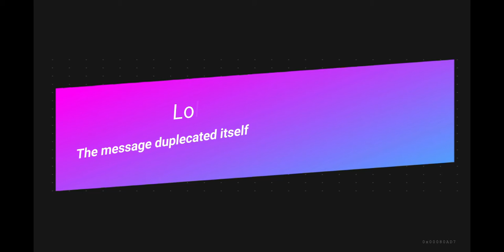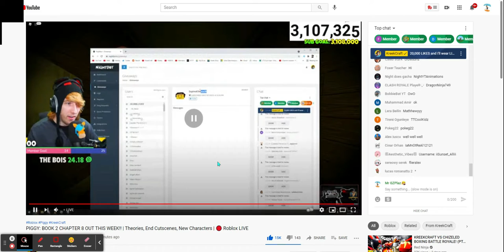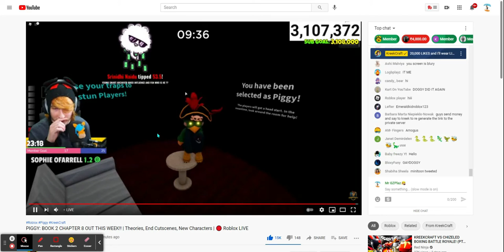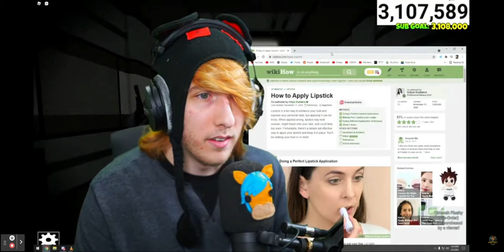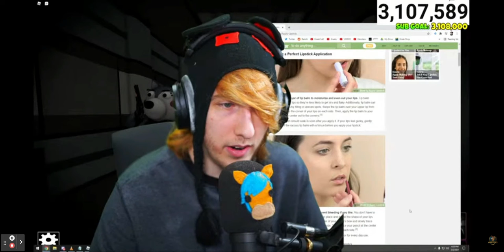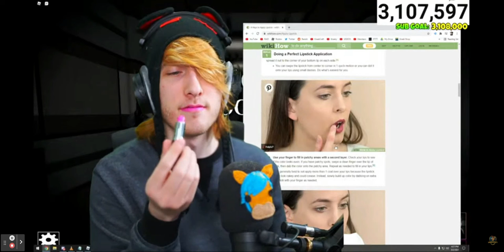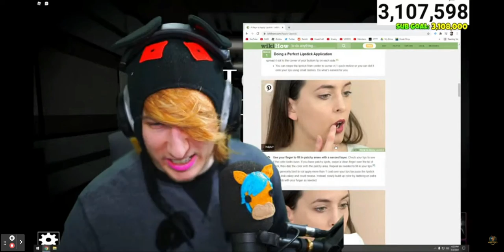Wierest moments of my life (MUST WATCH)